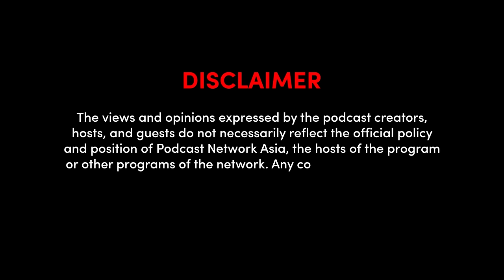BINI : Ano Ang Pinagkaiba Ng Old School Love sa Gen Z Love? | BINI_PodcastNgMgaWalangJowa EP02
Ano ba ang acceptable ligawan behaviour?
Hindi naman tayo nage-expect na ipagsisibak tayo ng kahoy o ipag-iigib tayo ng tubig.
Like haller, baka may delivery service for that!

Yes, 2023 na and there are 100+ apps to express how we feel!
Pero how do we handle our kilig and budding relationships pag F2F na?

Nagbago na ba ang values ng GenZ when it comes to courtship and relationships?
Galawang GenZ sa ligawan, kiligan, tipid meals when on a date, and more!

Kumu: bini_ph